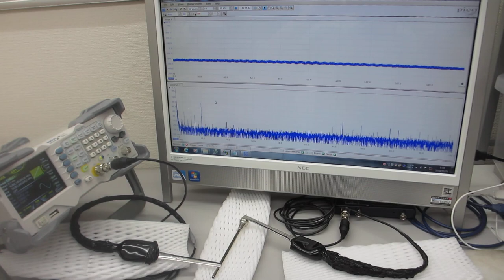メガヘルツの超音波発振による、表面検査実験（超音波システム研究所）